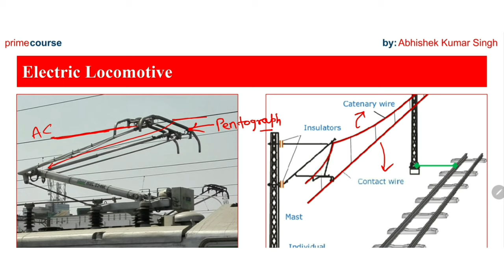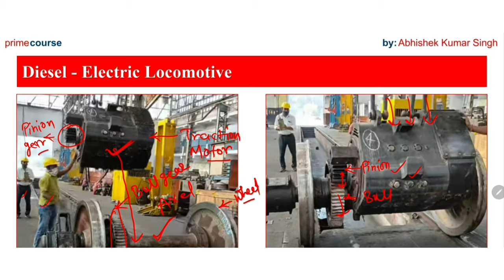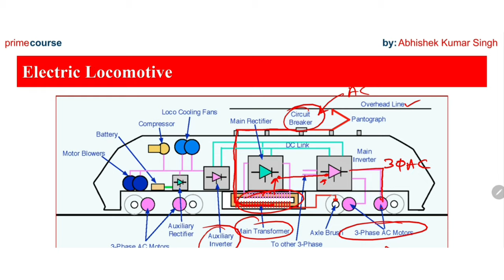Mech Talks #006 | Electric Locomotive Working | इलेक्ट्रिक लोकोमोटिव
नमस्ते,
Welcome you at Abhishek Lectures YouTube Channel .
In this video we will cover :
What is Electric locomotive, and  its working principle.

 Mech Talks

What is locomotive
Types of locomotive
Diesel locomotive
Electric locomotive
Traction motor
Traction  motor  locomotive working
Diesel Electric locomotive
Train engine wirking

मेरा उद्देश्य आपको विश्व की नवीनतम तकनीकों से शिक्षित करना है।